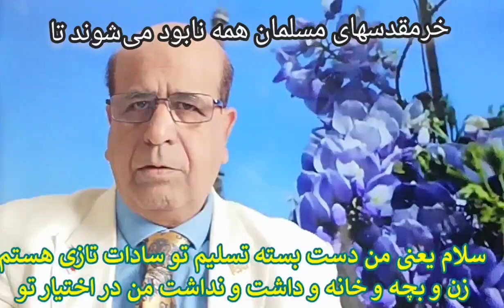حکومت جهانی با تکنولژی مدرن به مذهب نیازی ندارد همه مسلمانان مجاهد و طالبان نابود میشوند